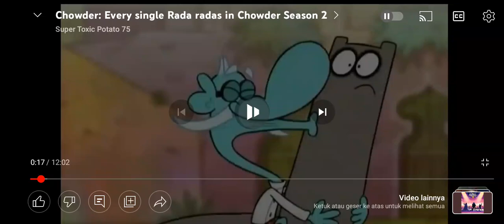Mung Daal Kiss Schnitzel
Episode: The Garage Sale